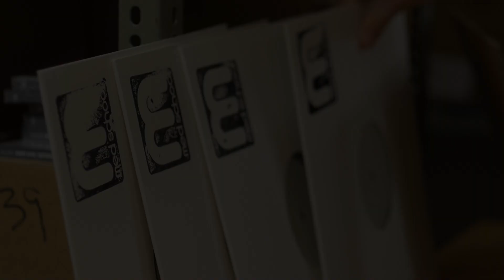Anile Interview: Part 1 (Med School)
We caught up with Anile to talk about his music, signing to the label, shows this year, remixes and how he put together the stunning "Losing My Mind" EP that is set for release on Med School on the 24th of November 2014.

Anile "Losing My Mind" EP